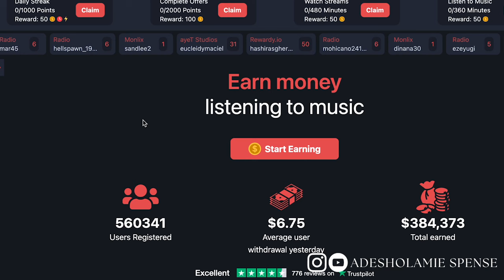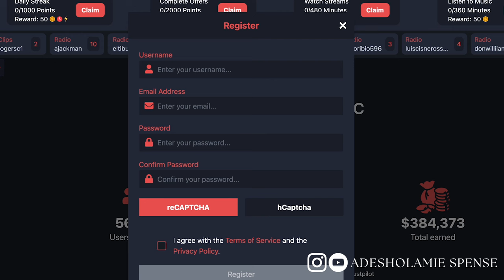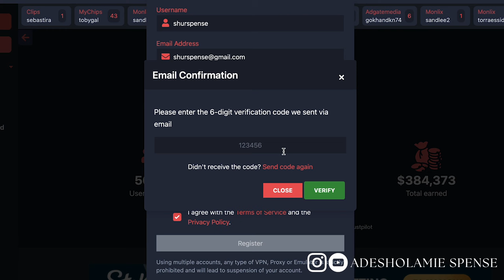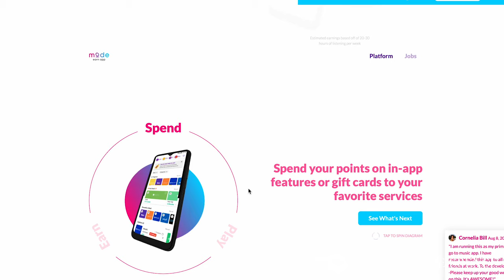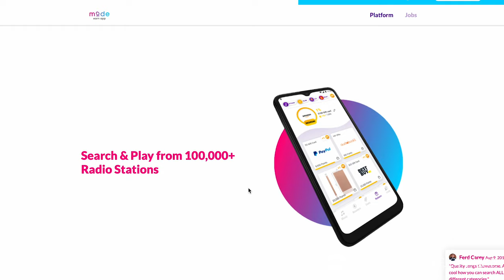EARN $1( REAL MONEY ) EVERY MINUTE ( UP TO $100 ) JUST BY LISTENING TO MUSIC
In this video, I showed you 2 websites where you can earn money by listening to music, audio files and podcasts. If you are already listening to music and podcasts for fun, I think it might just make sense to monetize it - see it as a side hustle that can generate extra income on the side.